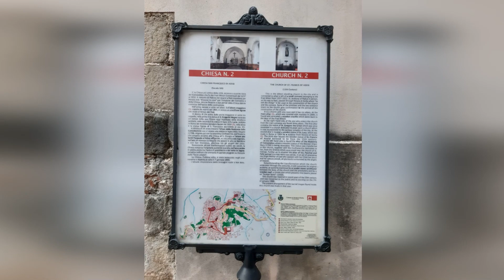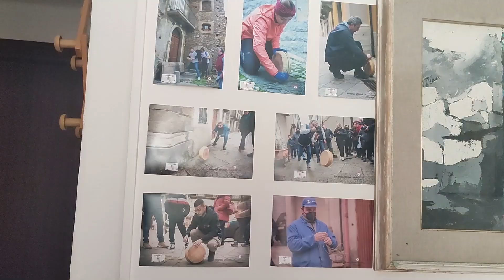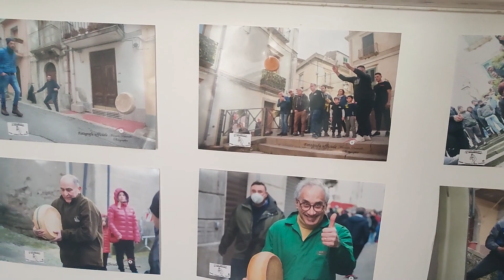Appunti di Viaggio #11 – Novara di Sicilia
Noi di Hashtag Sicilia ci siamo lasciati catturare dal fascino di Novara di Sicilia, e abbiamo avuto modo di approfondire le sue bellezze per la nostra rubrica "Appunti di Viaggio".

Ti piacciono i nostri contenuti? E' gratuito e serve per rimanere sempre aggiornato sulle nostre rubriche ⬇️